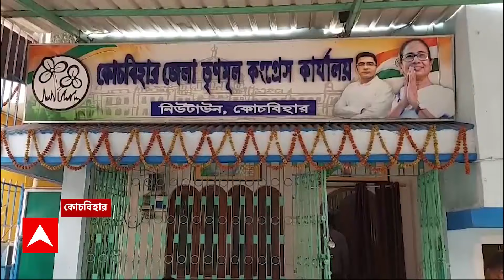Amit Shah: মমতা-সাক্ষাতের পরে দিল্লিতে অমিত শাহের কাছে অনন্ত মহারাজ। ABP Ananda Live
CM Mamata Banerjee: মমতা-সাক্ষাতের পরে দিল্লিতে অমিত শাহের কাছে অনন্ত মহারাজ। ভোটের আগে থেকেই বেসুরো, কেন্দ্রীয় স্বরাষ্ট্রমন্ত্রীর সঙ্গে বিজেপি সাংসদের বৈঠক ঘিরে জল্পনা।  শাহের কাছে অনন্ত। ফের লোকসভার স্পিকার ওম বিড়লা (Om Birla)। ধ্বনি ভোটে স্পিকার নির্বাচনে জয়ী এনডিএ (NDA) প্রার্থী ওম বিড়লা। টানা দ্বিতীয়বার লোকসভার স্পিকার হলেন ওম বিড়লা। ওম বিড়লাকে স্পিকার করার জন্য লোকসভায় প্রস্তাব আনবেন প্রধানমন্ত্রী (PM Narendra Modi)। সহমতে নয়, লোকসভার স্পিকারে এবার ভোটাভুটি । লোকসভায় (Loksabha Elecion 2024) এনডিএ-র আসন ২৯২, ইন্ডিয়া জোটের ২৩৪। এনডিএ প্রার্থী ওম বিড়লা, ইন্ডিয়া জোটের প্রার্থী কে সুরেশ। স্পিকার নির্বাচনে কংগ্রেসের সুরেশকেই সমর্থন তৃণমূলের (TMC News)। গতকাল মমতার সঙ্গে রাহুলের (Rahul Gandhi) কথায় কাটল জট। মমতার সঙ্গে প্রায় ২০ মিনিট ফোনে কথা রাহুলের: সূত্র। স্পিকার নির্বাচনের জন্য় সাংসদদের উদ্দেশ্যে হুইপ জারি কংগ্রেসের (Congress)। 'এই সরকার অবৈধ, অনৈতিক', মোদি সরকারকে আক্রমণ অভিষেকের। ABP Ananda Live

 / abpanandatv